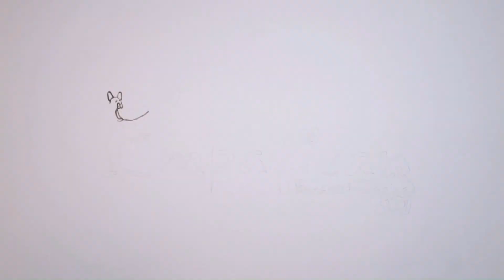Habituación a ruidos fuertes - cachorro de labrador, 8 semanas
Habituamos a Dylan, cachorro de labrador de 8 semanas, al cortacésped.

Realizamos esta sesión dentro del programa de gestión emocional y autoconfianza que llevamos a cabo con él.

Buscamos prevenir problemas a futuro y paliar sus carencias derivadas de una impronta muy deficiente, tras haber sido separado del resto de camada antes del mes de vida.

Su respuesta a todos los desafíos es muy buena, a pesar de su desconfianza inicial ante estímulos fuertes.